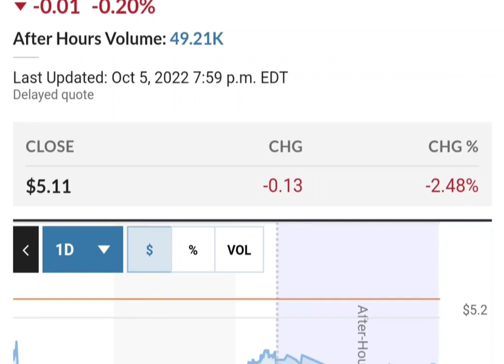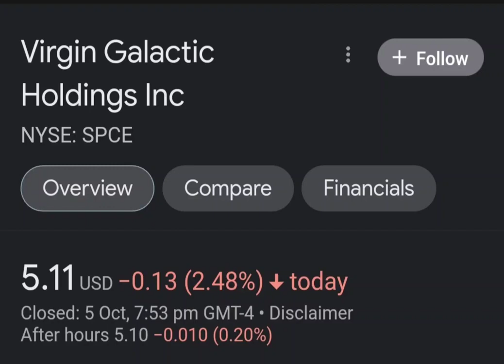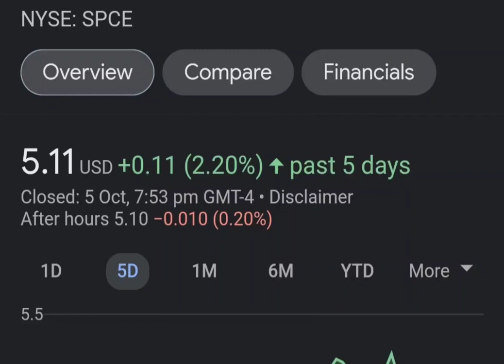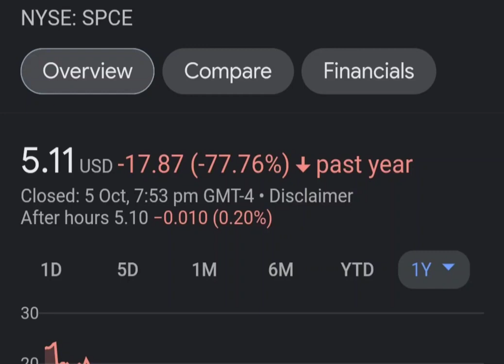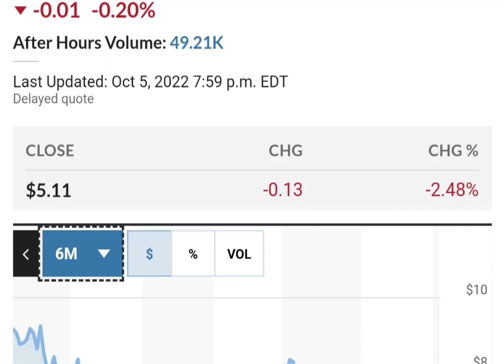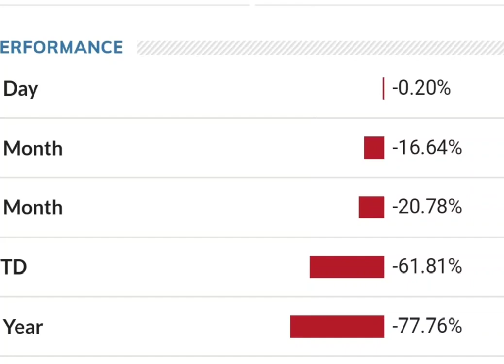Should you buy SPCE Stock Virgin Galactic Holdings Stock Price Prediction 2023